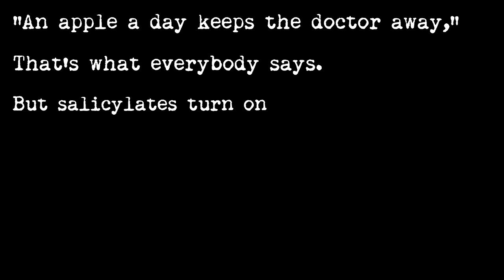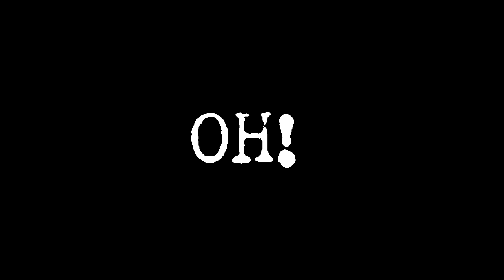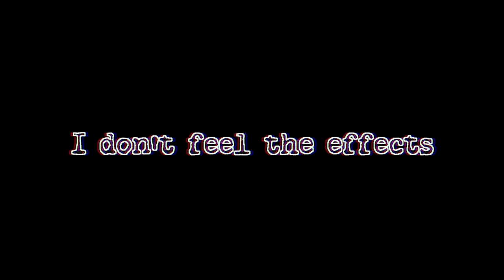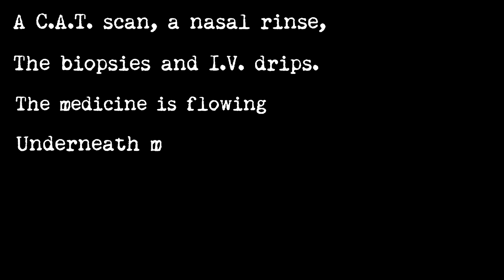R.I.P - The Medical Anomaly ft. Oliver (VOCALOID Original Song)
my first music video, corrosion, has reached one million views. to celebrate, i’m releasing this song!! thank you all so much for your support ;;;
this song is about my experience with multiple unidentified illnesses as well as MCAS. it can also be applied to mental illness tho if that's how u wanna interpret it :))) thank u for watching

HEY GUESS WHAT im giving out the midi for this song :) its in the mp3/inst folder!